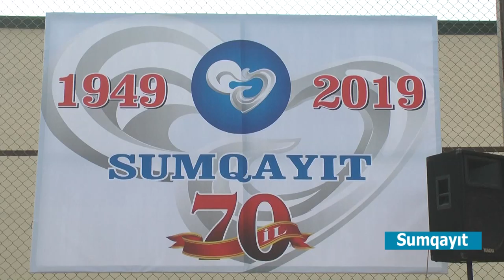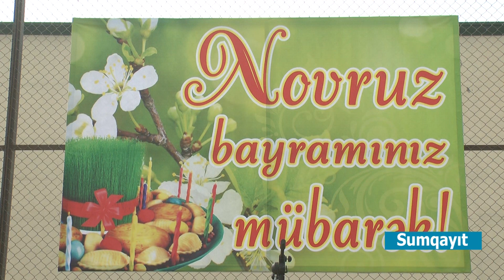18 03 2019 Sumqayit Corat Novruz